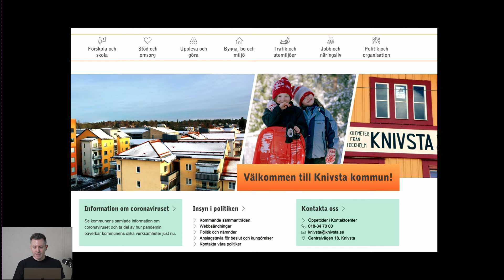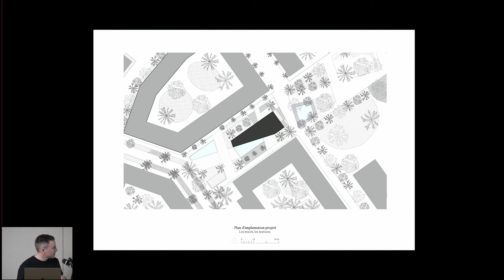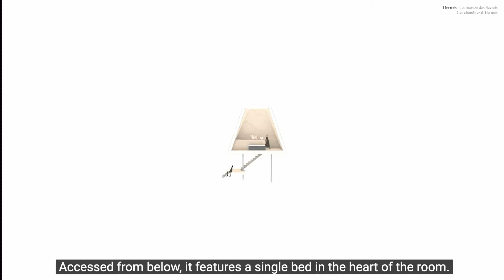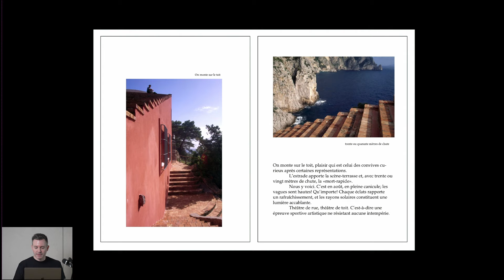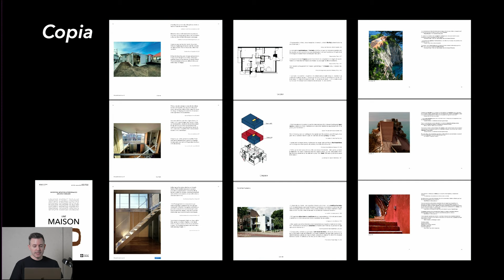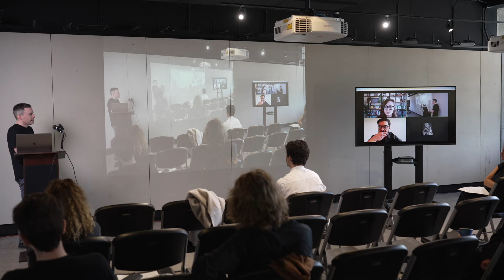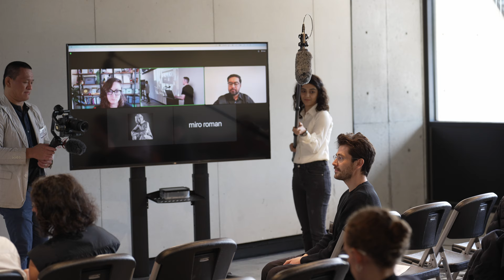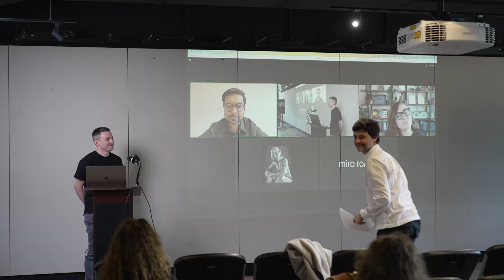Michael R. Doyle - Architectonic Embodiments of Mimetic Models